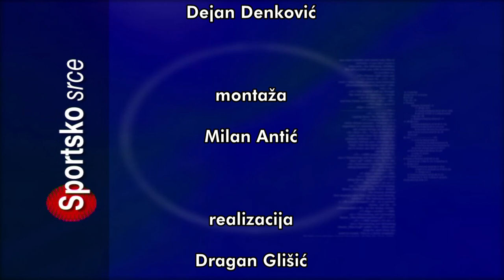SPORTSKO SRCE 16052022